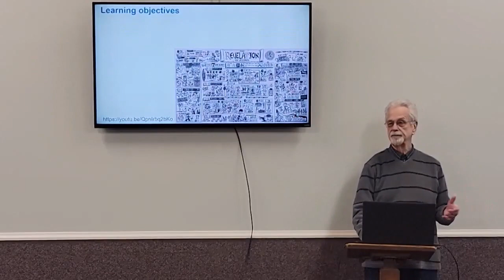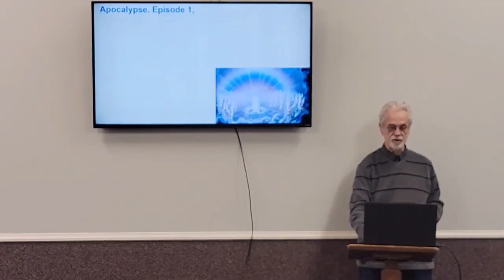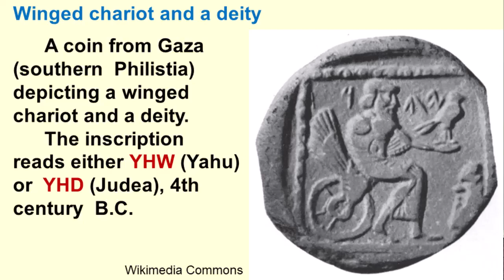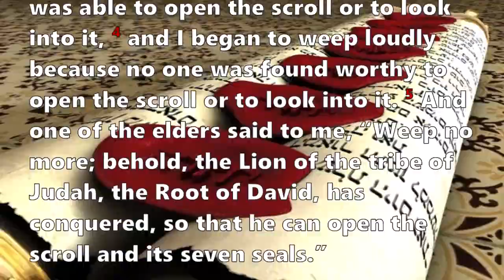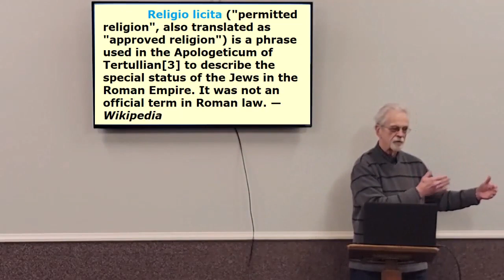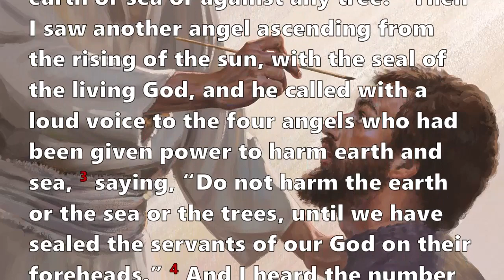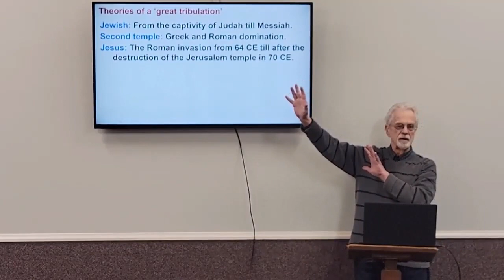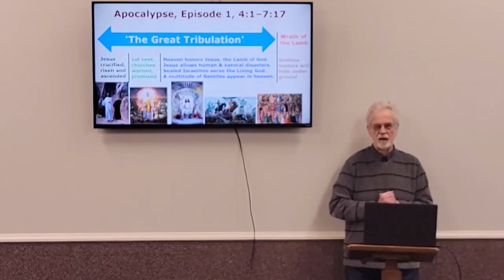Apocalypse: Episode 1 (Rev. 4:1–7:17), with Dr Galen Currah